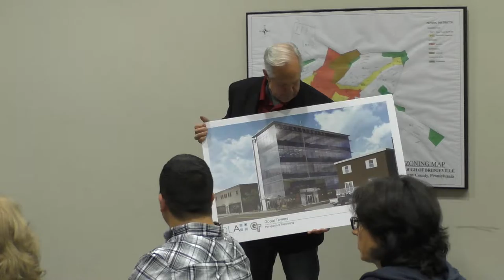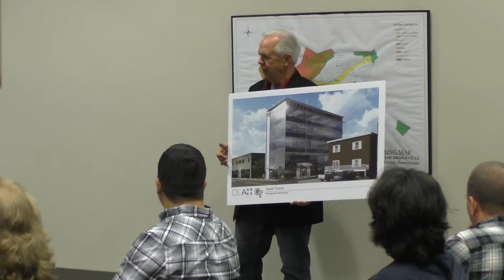Borough Council Meeting: Dec. 14, 2015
0:29 Council President Tolmer hands over meeting to longtime, outgoing council Nino Petrocelli Sr.
2:20 Visitor: Why does Greenwood Place have four different street names?
11:45 Visitor: "Bridgeville's 'new' parking meters are like going from a flip phone to a rotary phone."
30:35 Visitor: Bridgeville Farmers Market will not operate next year (unless somebody else wants to take over)
31:30 Discussion regarding a proposed 5-story building across from the post office building on Washington Avenue
42:51 Vote to amend various provisions of the borough zoning ordinance
45:20 Vote regarding police pension fund
46:10 Vote regarding the increase in ALCOSAN's sewage fees
1:03:22 Vote to keep borough's property tax rate the same as last year.
1:03:48 Vote regarding parking vehicles on Baldwin Street
1:05:00 Vote to adopt 2016 budget
1:06:40 Vote to adopt labor agreement between borough and public works employees.
1:07:45 Vote to set council meeting schedule for 2016

COMMITTEE REPORTS
1:15:15 Finance Committee: Nino Petrocelli Sr
1:16:45 Public Works Committee: William Colussy
1:17:30 Public Safety Committee: William Henderson
1:18:00 Mayor's Report: Pasquale DeBlasio
1:18:40 Solicitor' Report: Thomas McDermott
1:21:25 Engineers' Report: Joe Sites
1:24:26 Fire Chief's Report: Bill Chilleo
1:26:00 Borough manager's report: Lori Collins

1:29:25 Council Nino Petrocelli's goodbye remarks